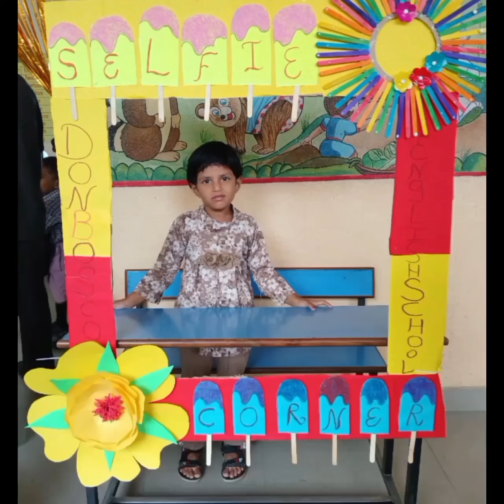First day of Kindergarden at Don Bosco